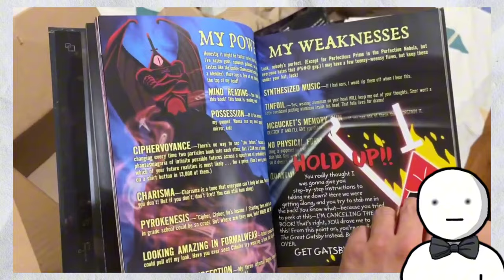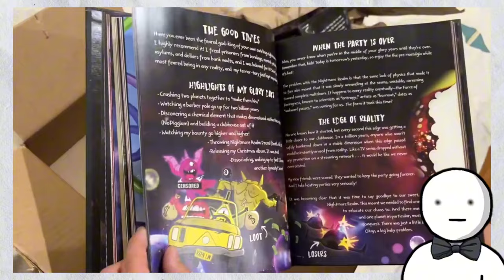Is Gravity Falls Season 3 Coming? New Book of Bill Secrets Revealed!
🌲 Gravity Falls Season 3?! New Book of Bill Details & Fandom Hype!

 🌀Hey, Gravity Falls fans! In today’s video, we dive deep into the latest buzz surrounding our favorite mysterious town. With the release of The Book of Bill, fans are going wild with theories—could a Season 3 really be on the horizon? 🤔

We’ll break down everything you need to know about the new book 📚, the hidden secrets 🕵️‍♂️, and the fandom’s crazy reaction to the cryptic website countdown ⏳. Is Bill Cipher making a comeback? And what does Alex Hirsch have up his sleeve this time?

🌌 Join the conversation in the comments—do you think we’ll see a Season 3, or is this just another one of Gravity Falls' mysteries?

Intro 00:00
Stan 00:20
Description 00:30
How it ended 00:55
The book of Bill 01:15
The site 02:00
Season 3 possibility 02:55
Outro 4:25